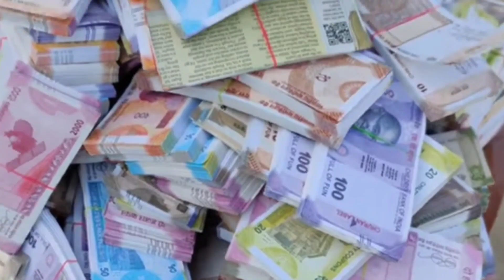फ्लाइंग स्क्वायड टीम ने भारी मात्रा में नोट किए बरामद जाने वजह